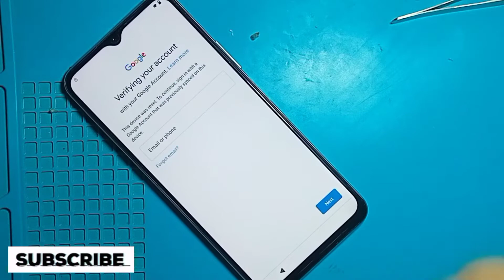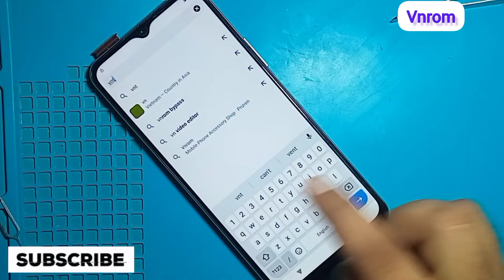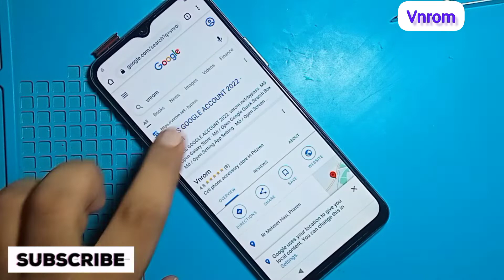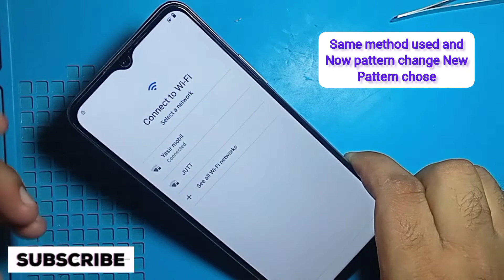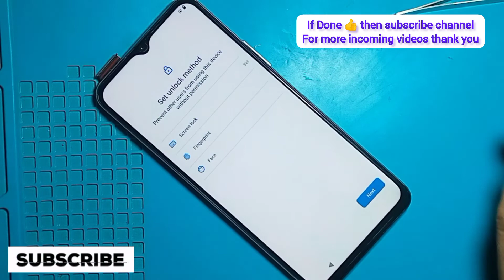Vivo y51s/y51/y51a/v2o frp bypass android 11|Vivo Y51s android 11 google account bypass hidden files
How to unlock google account vivo y51s/y51a/y51 android 11
How to google unlock vivo Y51s without pc
Vivo Y51s ka frp lock kaisen tode
Vivo Y51s android ka google account kaisen tode
All vivo Android 11/android 12 frp bypass
VIVO KE GOOGLE ACCOUNT KAISEN BYPASS KAREN ANDROID 11 KE
ALL VIVO GMAIL ACCOUNT BYPASS WITHOUT PC
Vivo all hidden apps frp bypass
All Vivo Android 11 hidden apps hidden file google account bypass
Vivo Y51s hidden apps frp bypass android 11
vivo hidden apps mobile ka frp lock kaisen tode android 11 ka
Vivo y51s android 11 ka google account kaisen tode